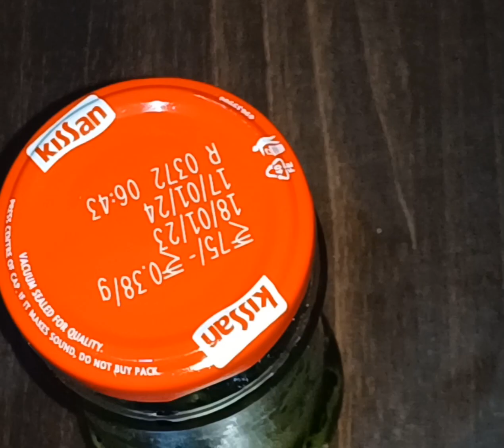पतले बालों को बनाये घना, दोगुना रफ्तार से बाल होगे लंबे 100% असरदार नुस्खा | Hair Growth oil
Moringa hair oil. ye ghar ka bana powder ful oil aapke baalon ko bana dega longer, smooth thick and strong